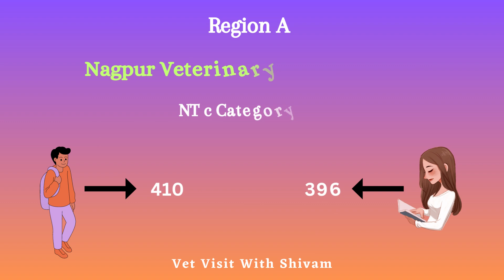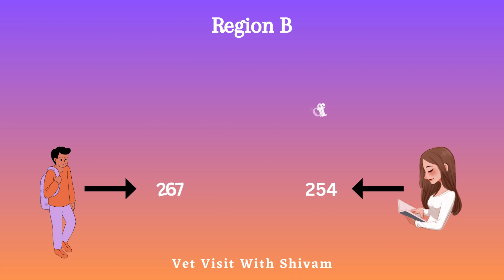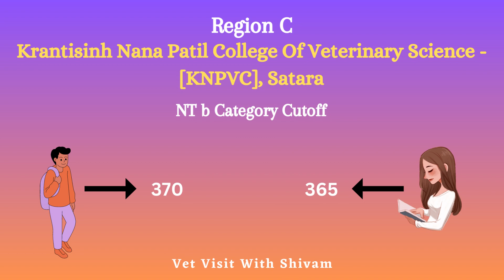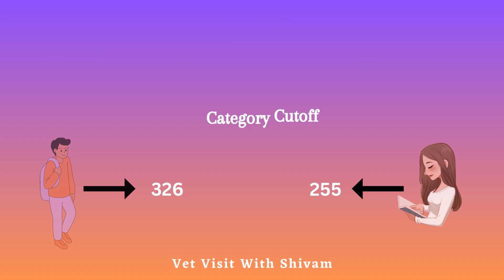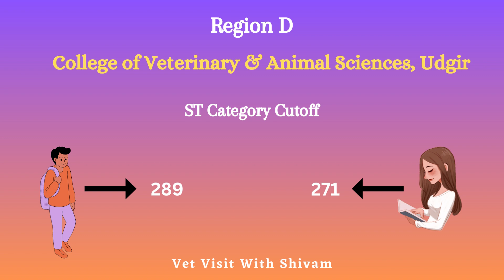Maharashtra Veterinary Cutoff 2022-23 || Region Quota || BVSc Degree Course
If you want pdf, visit to my telegram group
This is general cutoff and may be variable as per various quotas.
If you have any quaries then comment it.